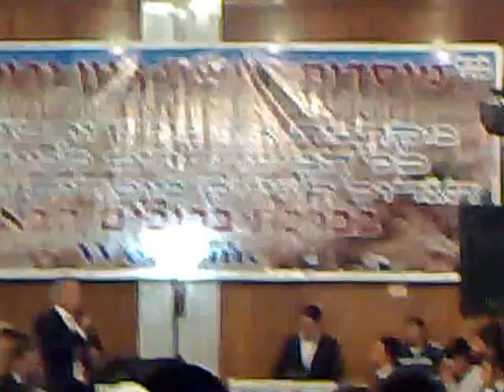Alf Layla Intro -- Nahari יחיאל נהרי אלףי' ליילה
Oum Kalthoum Song Alf Layla@ the GREAT SYNAGOGUE, Jerusalem, Israel - 29 of SIVAN - 5770 June, 2010 NAHARI יחיאל נהרי